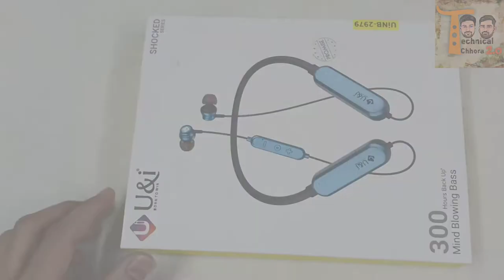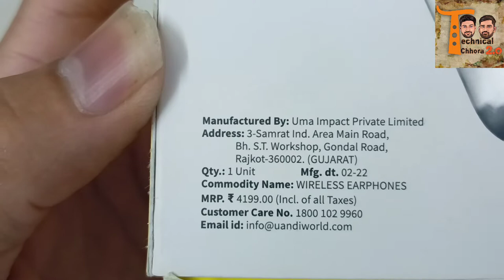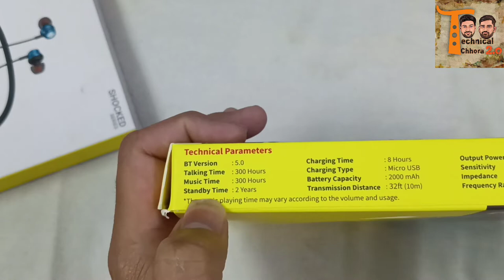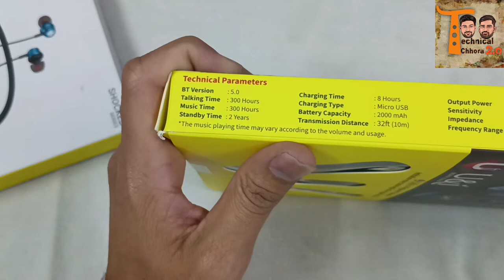bluetooth neckband U&i 300H battry backup modal Uinb-2979@Tech burner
new neckband U&i 300H battry backup wala modal Uinb-2979 Medin india

इंडिया की ब्रांड l इंडिया के लिए।।
 techanical chhora 2.o
techanical chhora2.0

acha battry backup vala neckband konsa he ?
new neckband kon sa le
1500 ke andar konsa neckband lena chaiye

JBL neckband undar 1500
Ubon neckband undar 1000
Sony neckband undar 2000
KDM Neckband undar 1000
new neckband bluetooth headsets 2022

new airpods boot
new airpods KDM
new airpods JBL
new airpod Unix
new airpods Ubon

May video like

Tech buran
manoj day
Tecanical dost
own by vivekdubey

 U&i neckbandUnboxing & Review - 300 Hours Playtime with Smart neckband

For the price features are great, But what about the Music & Call Experience. So I have done the Music Test and Call Test for this New U&i neckband

If you are buying anything from Flipkart, Better If you Buy from Shopsy by Flipkart.
On Earphones, Neckbands, TWS and Speakers you will get 5% of Discount.
On Smartwatch you will get 7% of Discount
And for clothing 10-12% of Discount ...🤑🤑🤑

BoatRockerz255NeoVSDizo
BoatRockerz255NeoVSDizoWireless
BoatRockerz255NeoVSDizoWirelessPower
BoatRockerz255NeoVSRealmeNeo2
BoatRockerz255NeoRealmeNeo
BoatRockerz255NeoVSRealmeWireless2NeoVSDizo
BoatRockerz255NeoVSRealmeWireless2NeoVSDizoWireless
BoatRockerz255NeoVSRealmeWireless2NeoVSDizoWirelessPower
BestWirelessEarphoneUnder1000
BestWirelessEarphoneUnder1500
BestWirelessEarphoneUnder2000
BestWirelessEarphoneUnder2500
BestWirelessEarphoneUnder3000
BestNeckbandUnder1000
BestNeckbandUnder1500
BestNeckbandUnder2000
BestNeckbandUnder3000
BestBluetoothEarphoneUnder1000
BestBluetoothEarphoneUnder1500
BestBluetoothEarphoneUnder2000
BestBluetoothEarphoneUnder2500